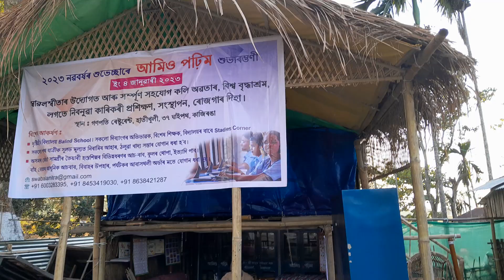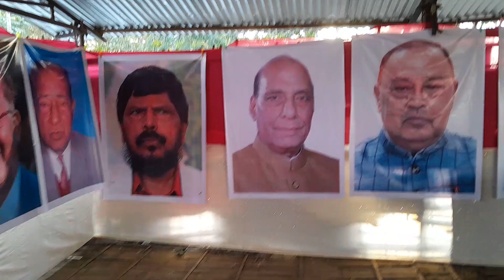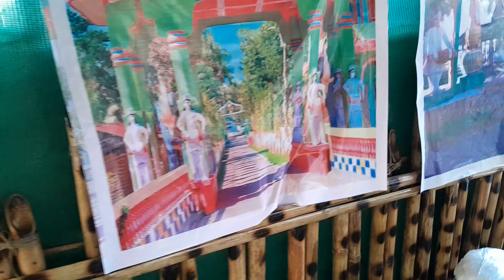কাজিৰঙাত কি হবলৈ ধৰিছে